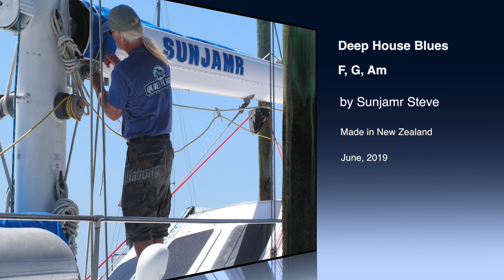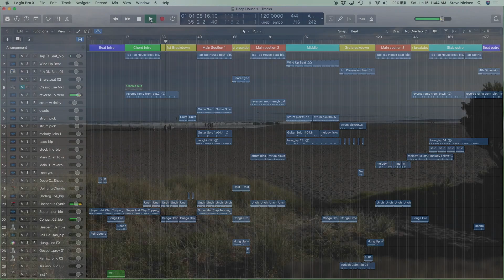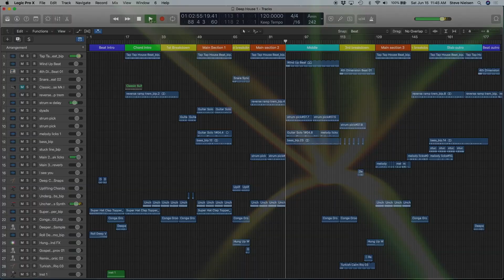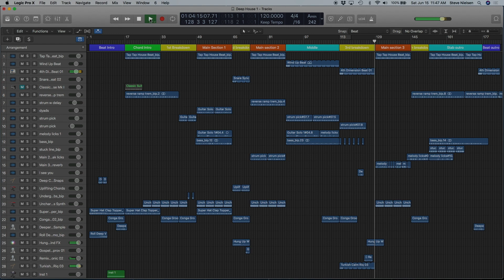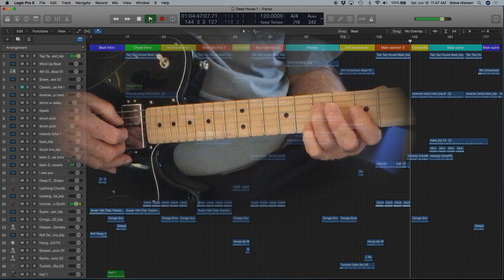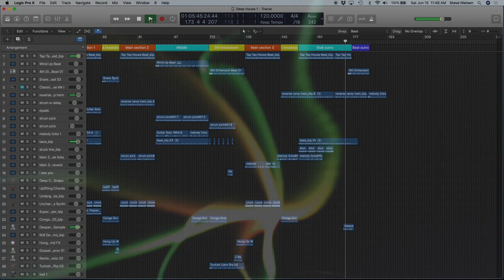Deep House Blues v1.0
I'm just a guitar student learning all that I can about different kinds of music, so I did this just for fun.  I’ve never heard any Deep House music that qualifies as blues, so this may be a world first.  Thats why I filmed the video clips at the WOMAD International Music Festival in New Zealand.